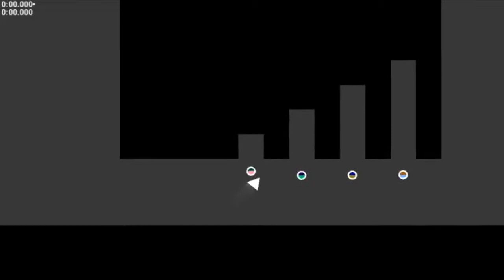140 - level 2 in 5:40.000